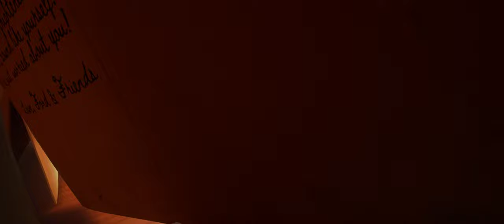Psychonauts 2 | Part 10 | Cooking Show